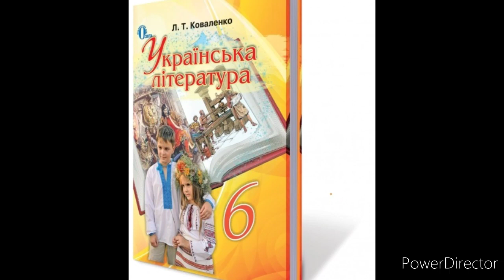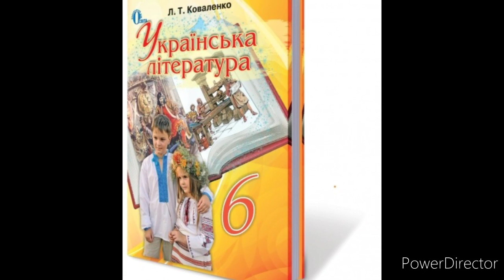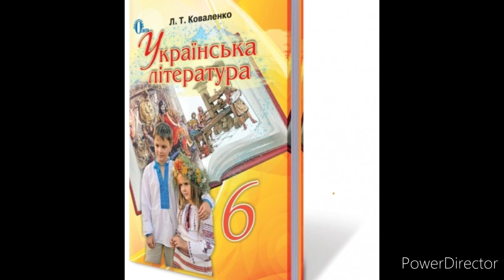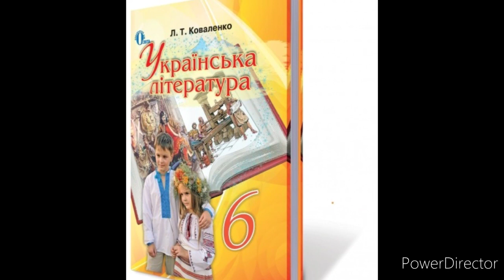Українська література 6 клас//Коваленко//"Тореадори з Васюківки"Частина 3 Розділ 1, 24, 26